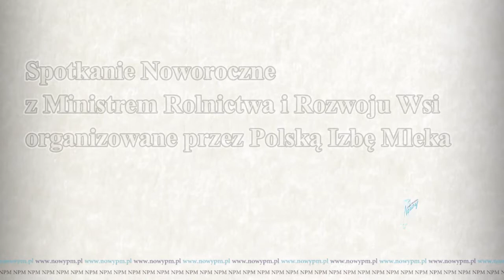Spotkanie Noworoczne z Ministrem Rolnictwa i Rozwoju Wsi - wypowiedź Prezesa Agencji Rynku Rolnego Ł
26 stycznia br. w restauracji Belvedere w Łazienkach Królewskich w Warszawie odbyło się Noworoczne spotkanie z ministrem rolnictwa Krzysztofem Jurgielem zorganizowane przez Polską Izbę Mleka. O sytuacji na polskim rynku mleka mówił Łukasz Hołubowski, Prezes Agencji Rynku Rolnego